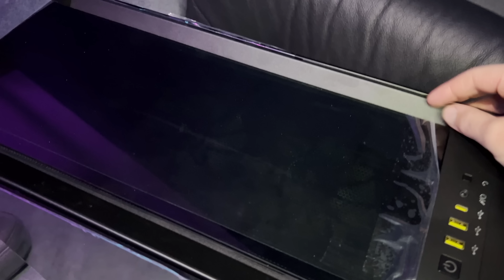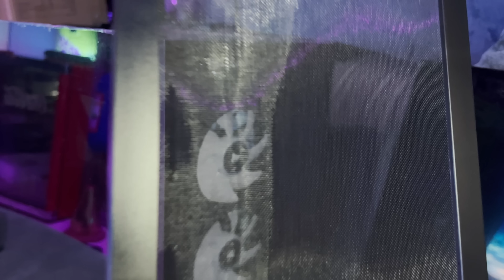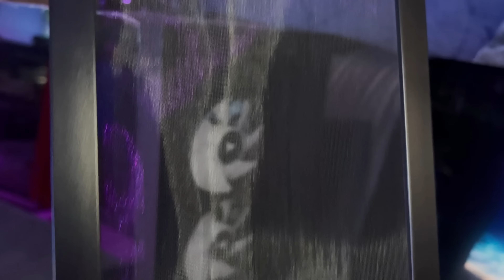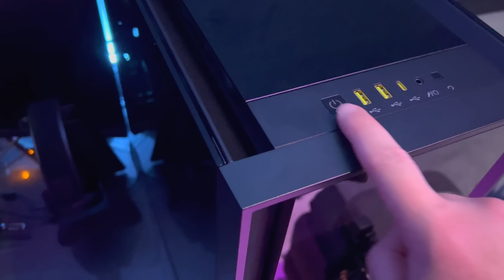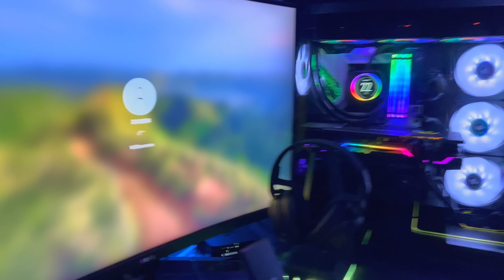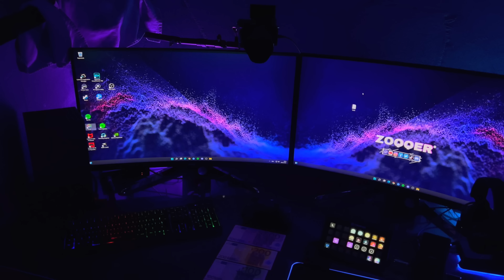MEIN NEUER PC 2022 (Teil 4) - ZOQQER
ZOQQER - MEIN NASA PC 2022

Es wird wieder Zeit für einen neuen PC. Den besten den ich je hatte!
Das ist der letzte Teil, der 4-teiligen "Neuer PC 2022" Reihe.
Viel Spaß!

Diese teile sind verbaut:
- AiO Wasserkühlung
- SSD 1
- SSD 2
- Capture Card

PRODUCT PLACEMENTS

4K HDMI-Kabel

SUPPORT